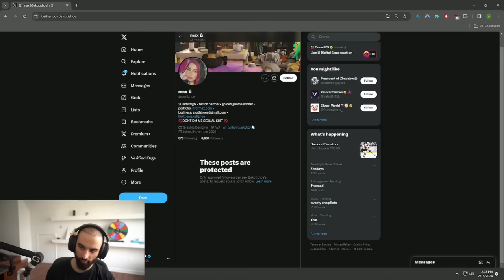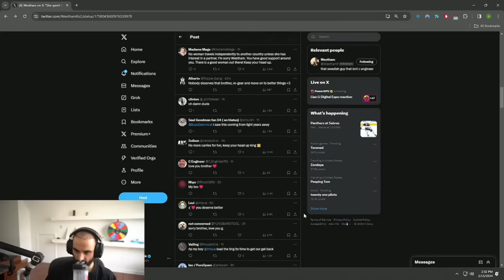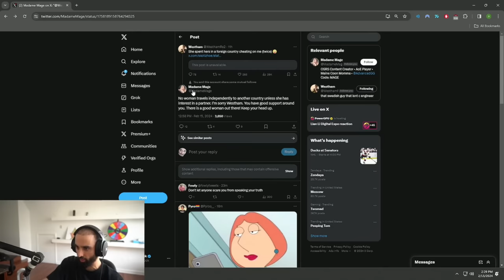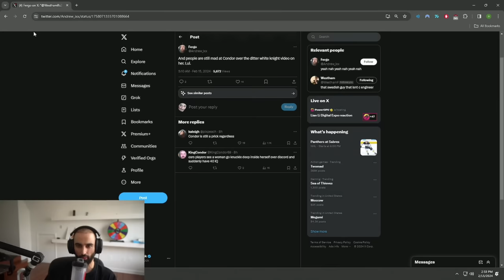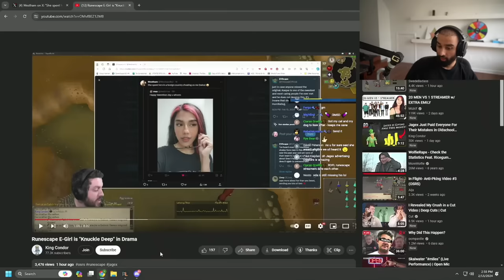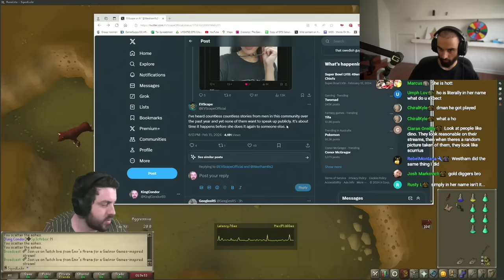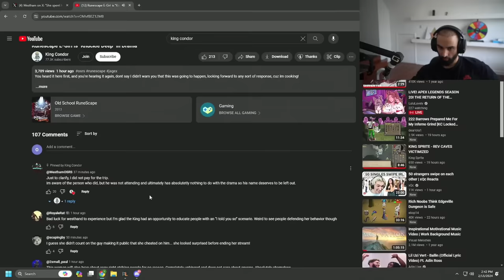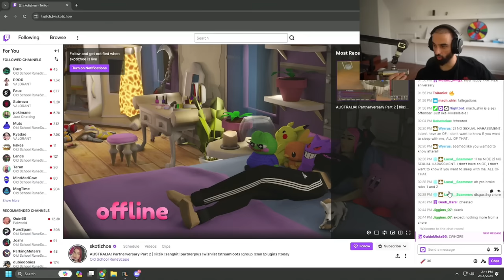Odablock Reacts to Osrs E-Girl Cheating Drama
Odablock reacts to the runescape e-girl drama by King Condor involving Westham being cheated on by fellow streamer and graphics artist Skotizhoe who has a history of baiting men and ruining their life